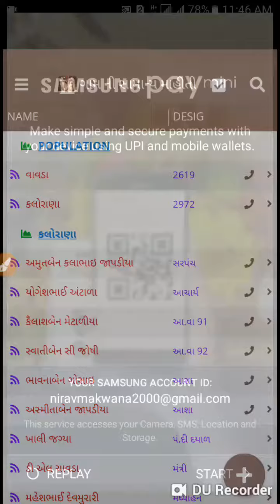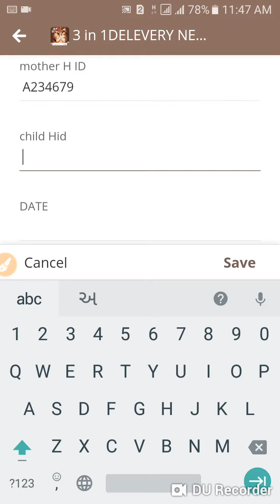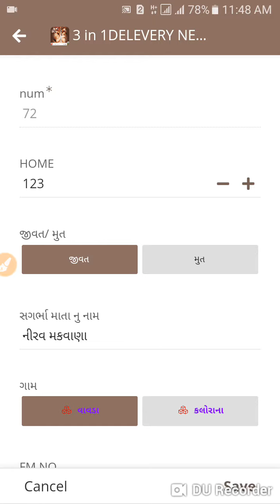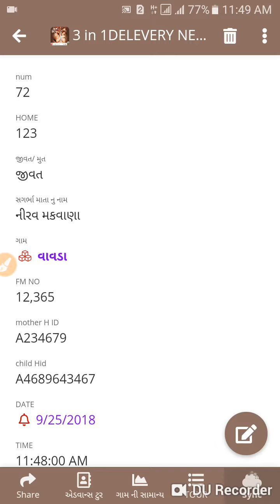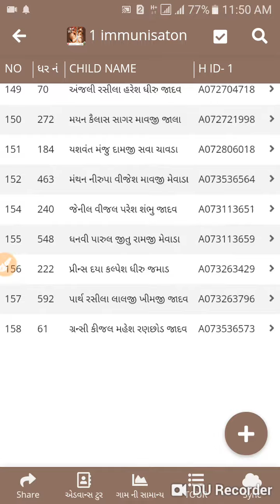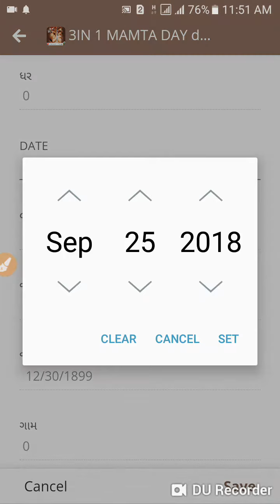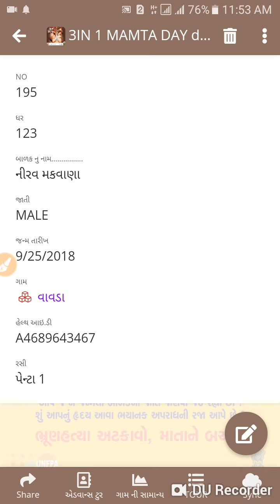Delivery, immunisation ,mamta din due list 3 in 1 register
Paper less work .. nirav makwana